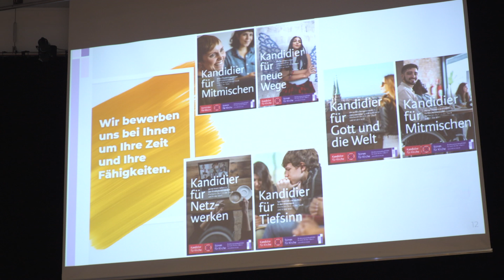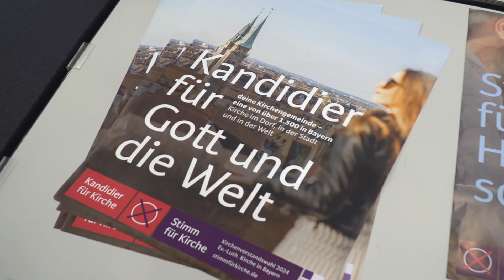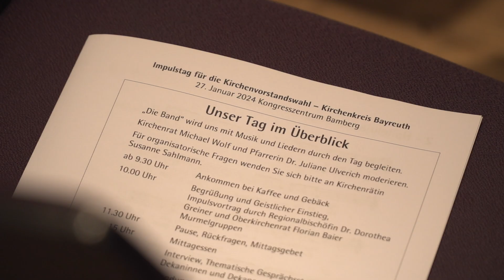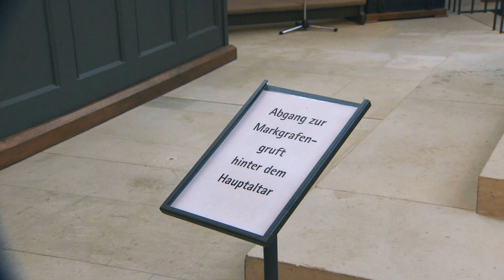Grüß Gott Oberfranken: Kirchenvorstandswahlen – Kirche mitgestalten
Bei „Grüß Gott Oberfranken“ geht es diesmal um Kirchenvorstände. Am 20. Oktober 2024 können knapp 2 Millionen Wahlberechtigte in rund 1500 Kirchengemeinden der bayerischen Landeskirche über Leitungsgremien entscheiden. Aber was macht ein Kirchenvorstand überhaupt? Und wie wird man Kirchenvorstand? Diese und andere Fragen stehen diesmal im Fokus. Wir berichten unter anderem von den Impulstagen in Bamberg – einer Veranstaltungsreihe, die es zum ersten Mal im Vorfeld der Wahlen gibt. Außerdem stellen wir langjährige Kirchenvorsteher vor.